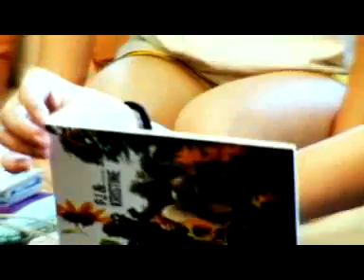PJ and Kristine Onsite Video by Threelogy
Santuario de San Antonio Church
Manila Penninsula